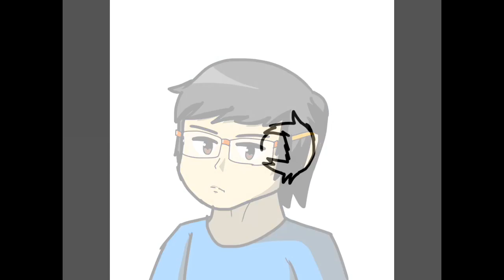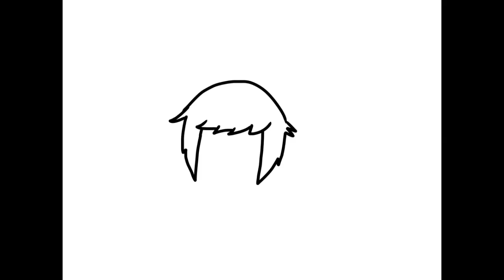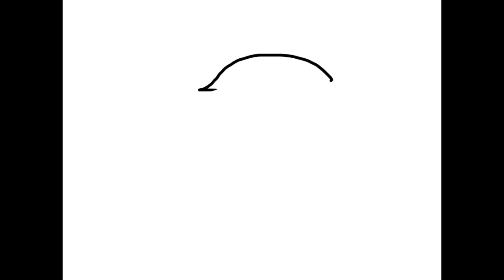30 day drawing challenge speed art compilation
Speed arts - zraig9